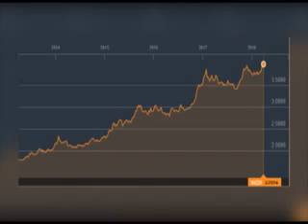Η Αλήθεια Καίει